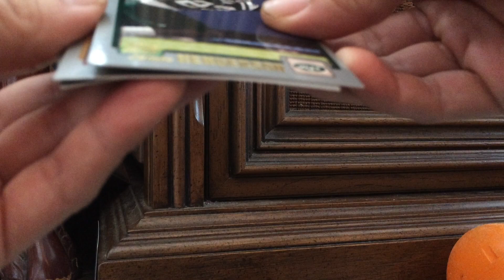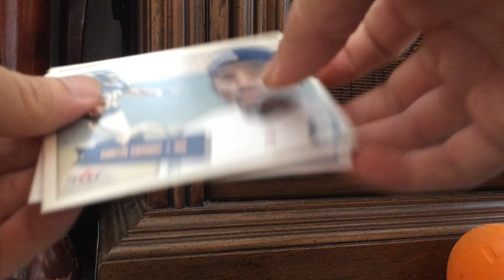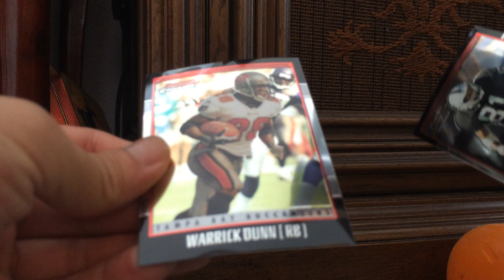2001 Topps, Fleer Tradition, & Bowman Crome Football Packs Break. Awesome Rookie Refractor!